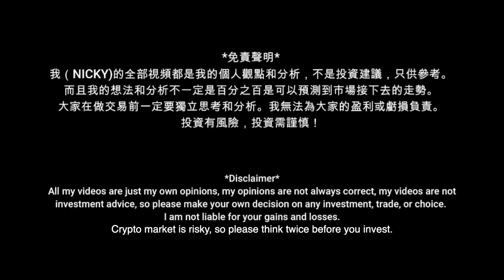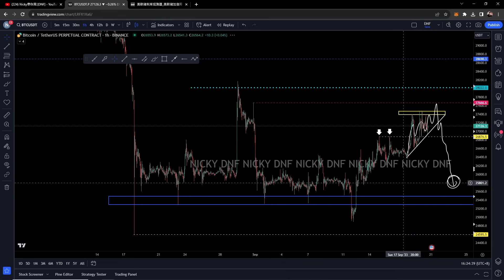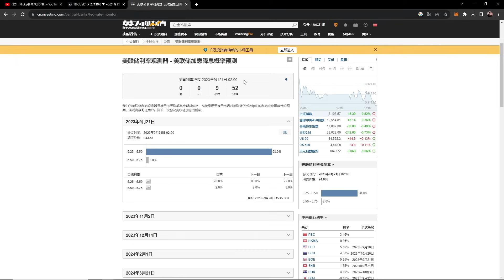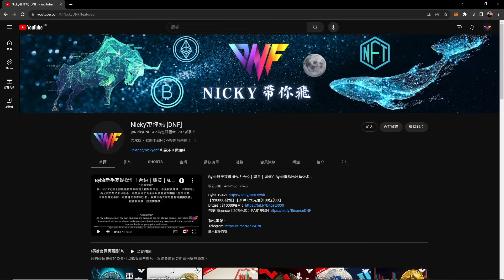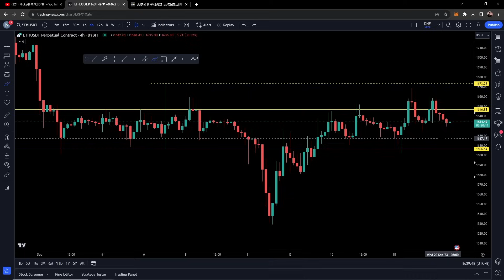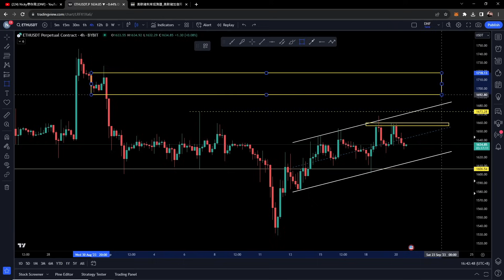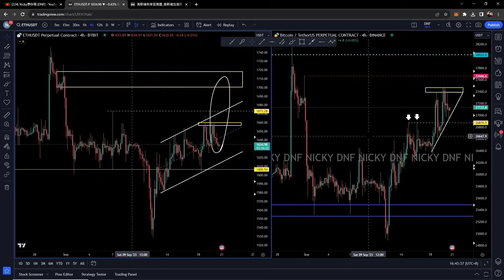BTC盤整向上接近高位阻力27666-28150！等待這個信號！以太幣走弱！美聯儲加息消息！今晚會員直播！[CC字幕]【分析帶你飛】| Nicky帶你飛【DNF】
Bybit 【$30000福利】【新戶KYC充值$100送$30】

比特幣盤整向上接近高位阻力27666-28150！等待這個信號！以太幣走弱！美聯儲加息消息！今晚會員直播！[CC字幕]【分析帶你飛】| Nicky帶你飛【DNF】

步驟三：進群後 - 聯係管理員 或 查看 付費會員進群流程
(如果無法在YouTube付費，聯係團隊Telegram付費進群)

請注意 ⚠️ ⚠️
這是唯一的VIP付費区块链地址（請小心騙子）
TRC20：TRJoDJDCpfvDmEHPFKztP9AUHjKsxaZ1y8

Bybit符合交易量 ｜免費進群
根據以下步驟：
1. 使用DNF連結註冊帳號Bybit ：
3. 點擊 bybit-uid-驗證
4. 點擊 提供Bybit UID
5. 查看結果
6. 任何問題可以點擊 聯繫管理員